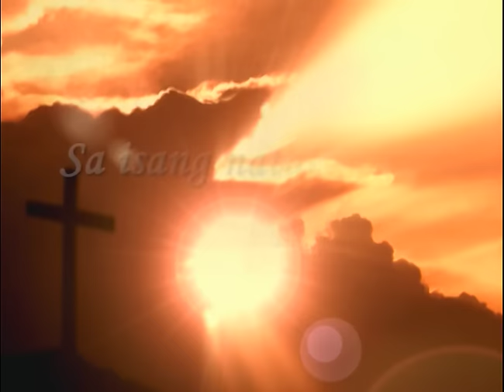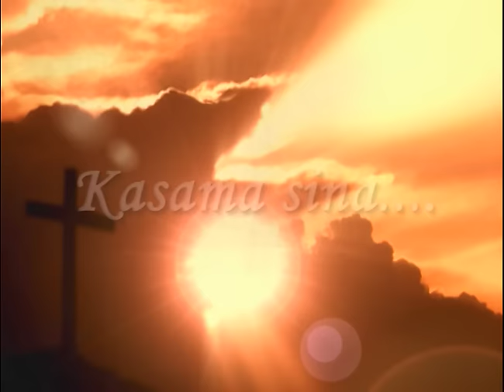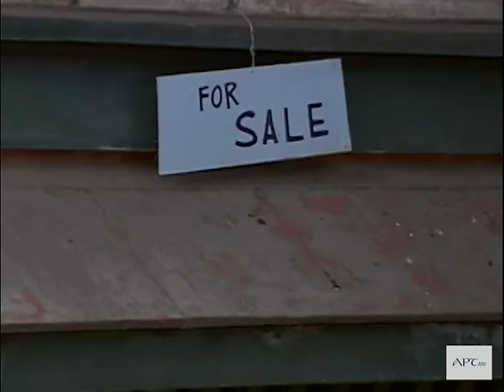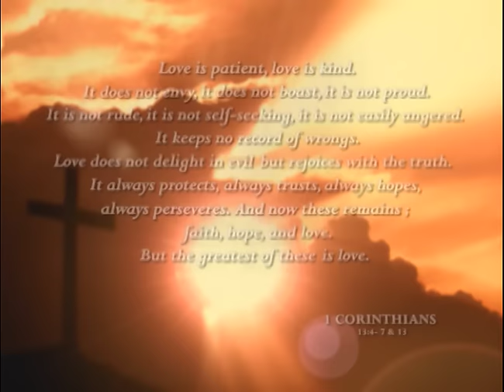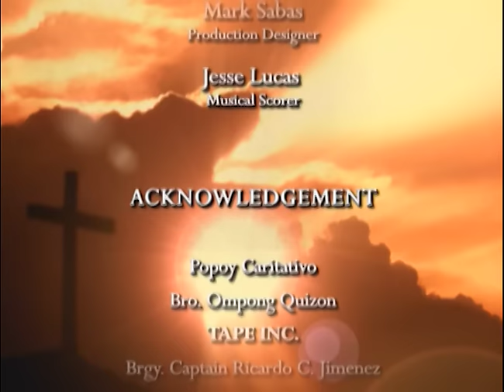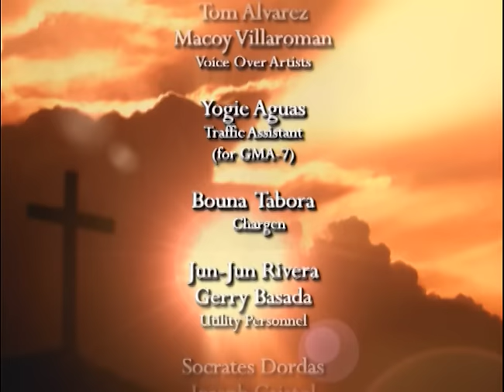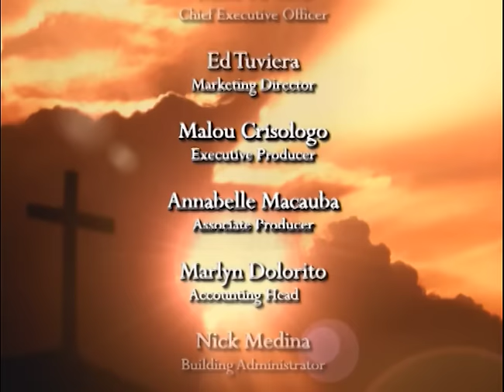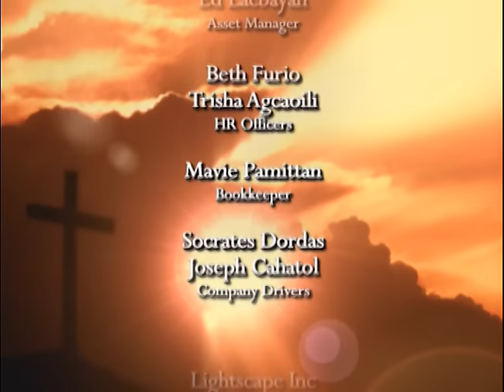"SUGAT NG KAHAPON" FULL EPISODE | Marian Rivera, Dennis Trillo | APT Lenten Special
Torn between her duty to an abusive husband and selfless devotion to a mentally retarded friend named Sonny (Dennis Trillo), Hilda (Marian Rivera) hesitantly allows him to stay in her home and take care of him. Aldo (Gardo Versoza) accuses Hilda of having an illicit affair with Sonny and he relentlessly beats Hilda. The witness of this violence triggers Sonny’s memory of a very traumatic childhood.

GENRE: Drama

CAST:
Marian Rivera | Dennis Trillo | Gardo Versoza | Perla Bautista

DIRECTOR: Mac Alejandre